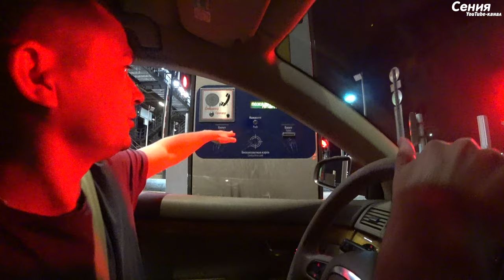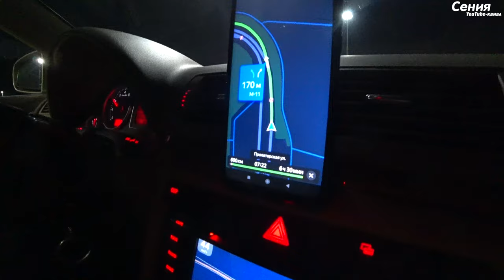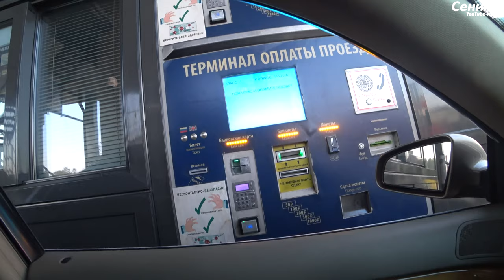На машине из Санкт-Петербурга на море в Краснодарский край. По платной трассе М-11. До Москвы. Ч.1.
Это первая часть видео-путешествия на юг из Санкт-Петербурга. Цель: доехать до Краснодарского края, Темрюка на Азовское море. Расстояние: 2200 км. Выезд в 00:30 из Санкт-Петербурга с заездом в Москву по М-11.